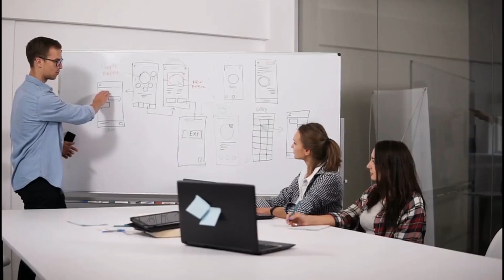La extinción humana, una preocupación del desarrollo de Inteligencia Artificial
Nuestras redes:
Página web: Noticiasuno.com
Kwai: noticiasunocolombia
YoSoyLaRedIndependiente en redes